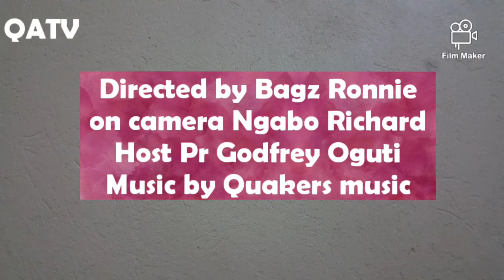QATV// BLESSINGS (PART 2)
You're blessed from the very first day of your second birth in Christ!